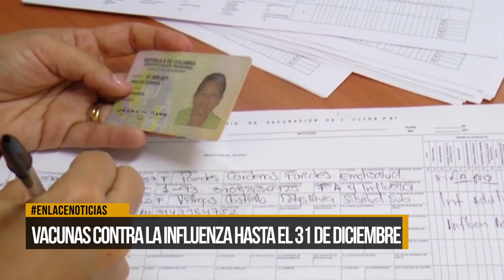Vacunas contra la influencia hasta el 31 de diciembre